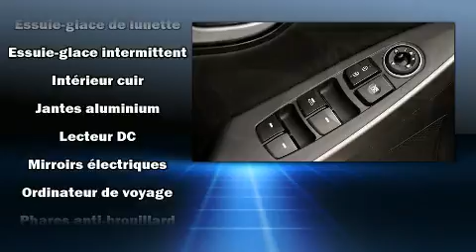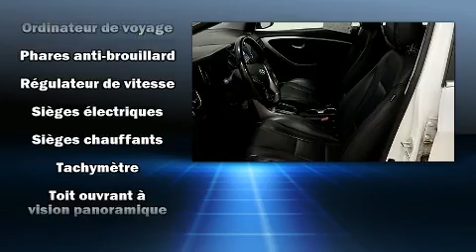2013 Hyundai Elantra GT SE AUTO A/C TOIT PANORAMIQUE CUIR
Brossard Hyundai
8750, Boul Taschereau

Un essai routier avantage toujours la Hyundai Elantra GT 2013. Affichant moins de 80 000 km au compteur, ce v��hicule poss��de encore de nombreuses bonnes ann��es devant lui, il est reconnu pour sa fiabilit��. Ce v��hicule offre une transmission automatique �� traction avant et un moteur 4 cylindres de 1,8 L. Ce mod��le poss��de toutes les caract��ristiques raffin��es auxquelles Hyundai nous a habitu��s: des phares �� extinction temporis��e, un compte-tours, le r��troviseur central avec fonction anti��blouissement automatique, un afficheur de la temp��rature ext��rieure, une banquette arri��re �� dossiers rabattables s��par��s, r��troviseurs avec clignotants incorpor��s, et l'ouverture automatique de la glace du conducteur. Les caract��ristiques de luxe, comme le climatiseur automatique et les si��ges en cuir prouvent qu'un v��hicule ��conomique n'a pas �� ��tre d��pouill��. L'habitacle propose de nombreuses solutions de rangement qui sont le reflet d'un souci ��lev�� du d��tail. Comporte une t��l��commande int��gr��e d'ouvre-porte de garage, une autre des options distinctives de ce v��hicule. Ses ��l��gantes roues en alliage soulignent �� la fois son raffinement et son allure sportive. Le toit ouvrant assist�� illumine l'habitacle de lumi��re naturelle. La cha��ne haute fid��lit�� alimente 6 haut-parleurs, qui procurent �� tous les passagers une exp��rience audio de premier niveau. La s��ret�� de tous les passagers est assur��e gr��ce aux caract��ristiques de s��curit�� suivantes: coussins gonflables �� l'avant, coussins gonflables lat��raux �� l'avant, syst��me antipatinage, syst��me d'assistance au freinage, un avertisseur d'urgence, et freins antiblocage. Le dispositif de stabilit�� ��lectronique fait appel �� des technologies de pointe qui rehaussent l'adh��rence �� la route. Voici un v��hicule d'occasion certifi�� qui a pass�� haut la main l'exigent processus de certification de Hyundai, qui comprend une inspection rigoureuse en 150 points! Nous le savons, vos attentes sont ��lev��es. Voil�� notre d��fi : les satisfaire et les surpasser �� tout prix! N'h��sitez pas �� nous appeler.